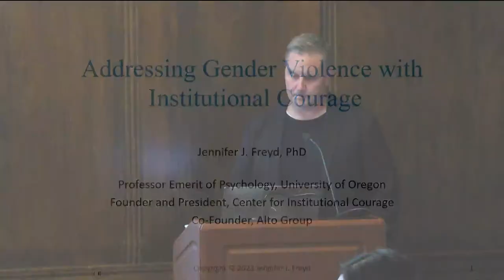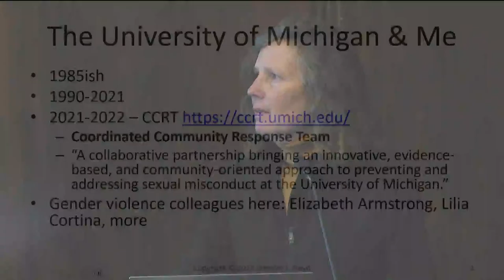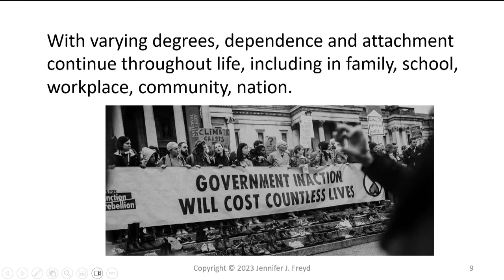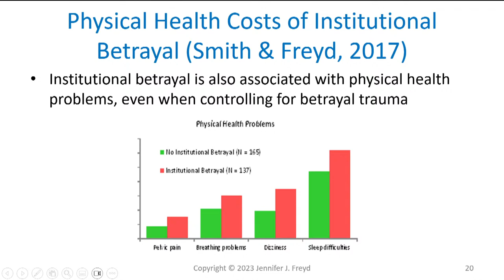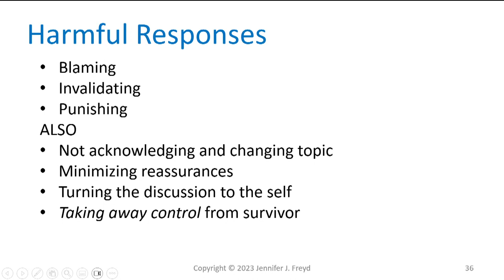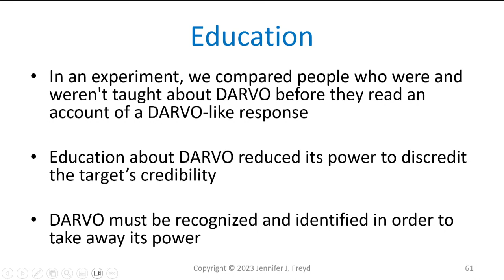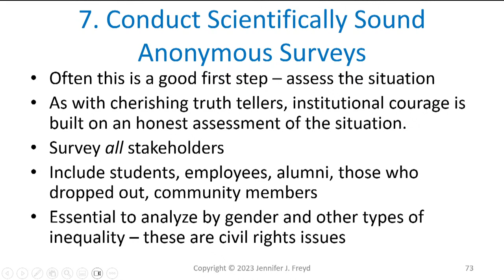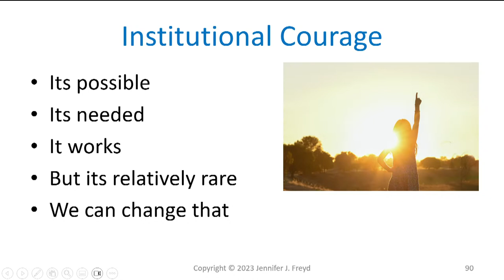Addressing Gender Violence With Institutional Courage